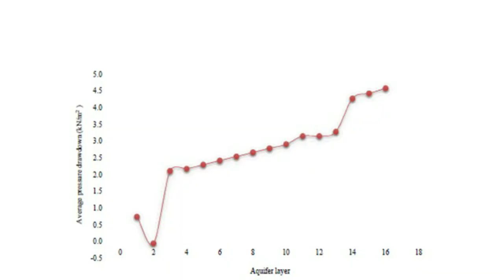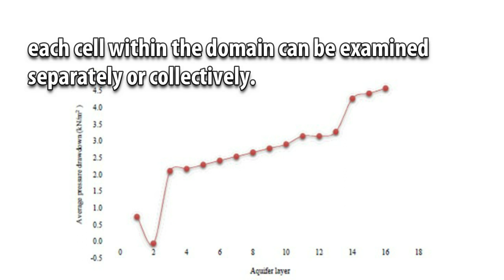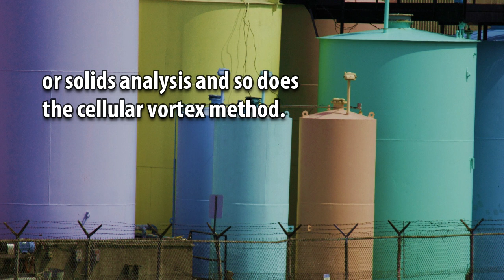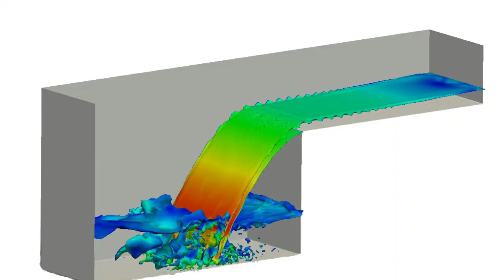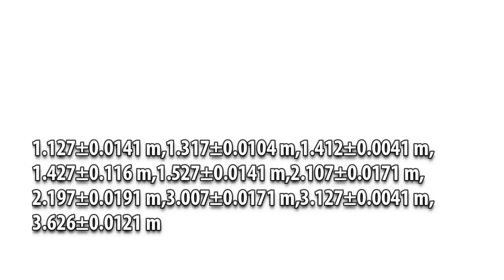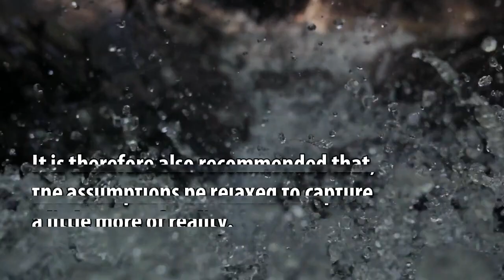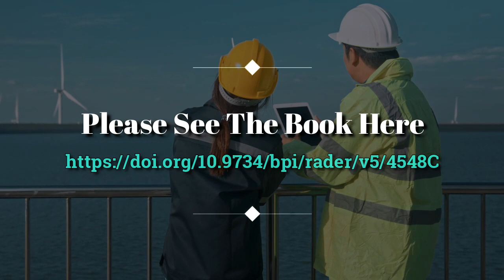Cellular Vortex Element Modeling of Incompressible Fluid Flow in Confined Subsurface Porous Media